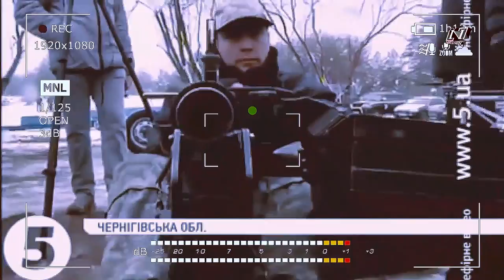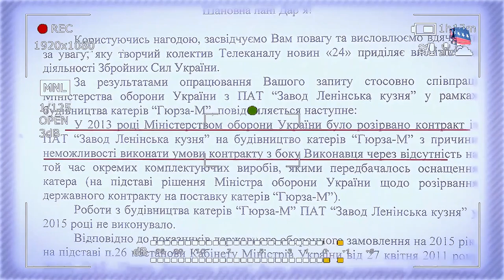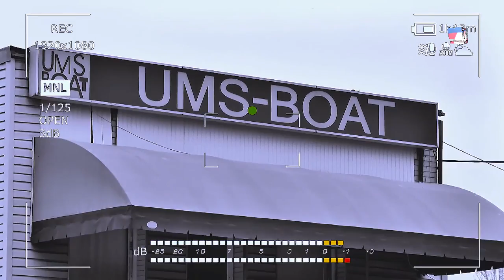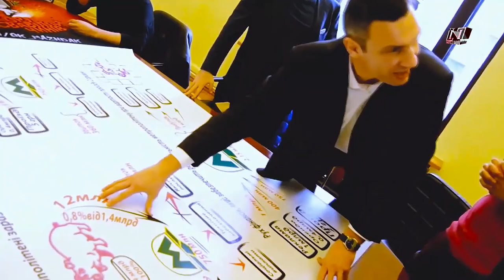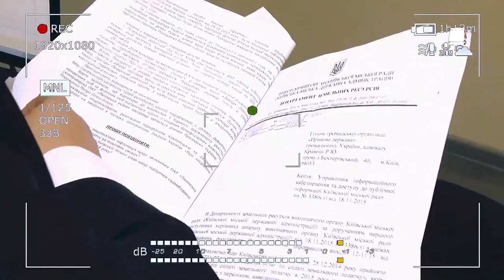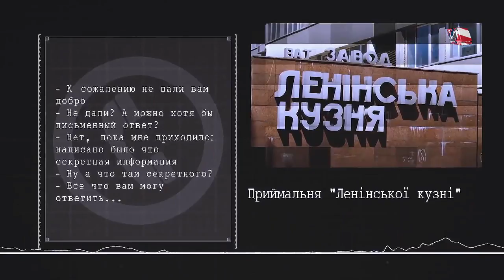Бизнес украинского президента Петра Порошенка и компании!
Бизнес украинского президента Петра Порошенка весьма перспективно процветает в Украине и его приближенных людей.